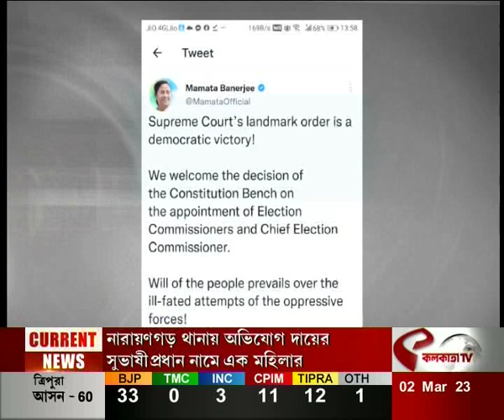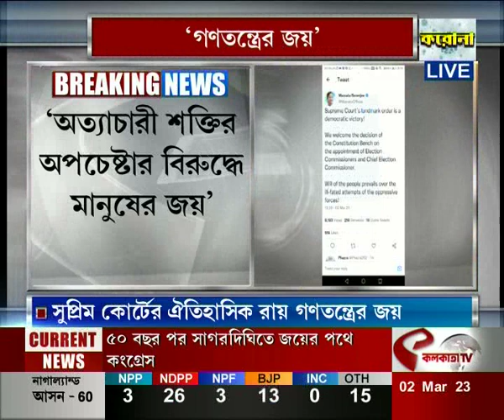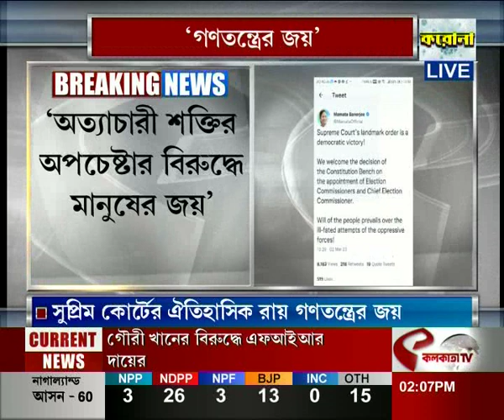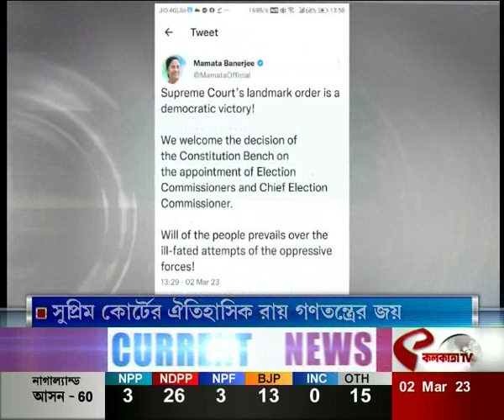Suprem Court: নির্বাচন কমিশনার নিয়োগে সুপ্রিম রায়কে স্বাগত :মমতা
website link for this copy :
@Kolkata Tv